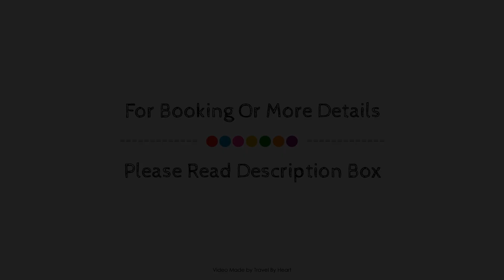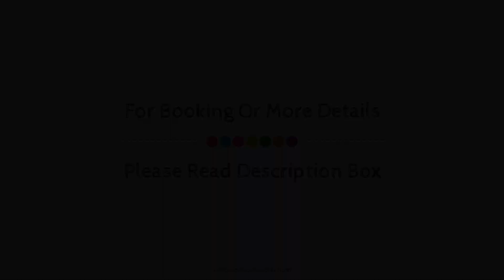Parador de la Granja, San Ildefonso, Spain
About Property:
Parador de la Granja is a popular choice amongst travelers in San Ildefonso, whether exploring or just passing through. Offering a variety of facilities and services, the hotel provides all you need for a good night's sleep. To be found at the hotel are free Wi-Fi in all rooms, laundromat, 24-hour front desk, facilities for disabled guests, express check-in/check-out. All rooms are designed and decorated to make guests feel right at home, and some rooms come with television LCD/plasma screen, linens, mirror, sofa, towels. Take a break from a long day and make use of fitness center, sauna, golf course (within 3 km), outdoor pool, skiing. Discover all San Ildefonso has to offer by making Parador de la Granja your base.
Searching For
1. Parador de la Granja - San Ildefonso
2. Parador de la Granja - San Ildefonso Virtual Tour
3. Parador de la Granja - San Ildefonso Rooms
4. Parador de la Granja - San Ildefonso Amenities
5. Parador de la Granja - San Ildefonso Videos
6. Parador de la Granja - San Ildefonso Offers
7. Parador de la Granja - San Ildefonso Deals
Audio Credit:
Track Title: Subway Dreams
Artist: Dan Henig